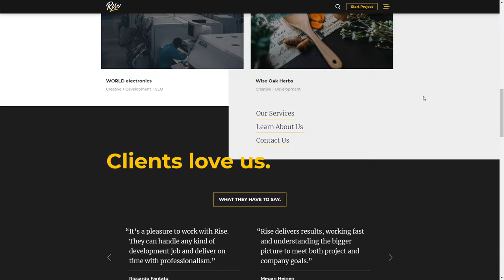Rise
Rise By Rise From United States
This is the official website of Rise, an award-winning digital agency. We specialize in design and development for the web and mobile.